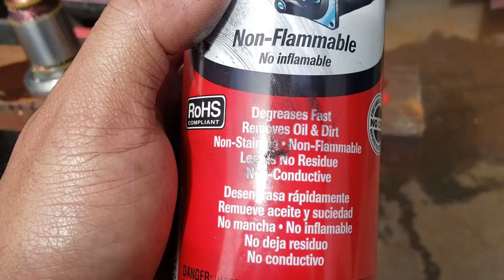Blown shaft seal?? Save your motor!!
A daily blog with a quick tip on how to save your hydraulic motor after you blow your shaft seal